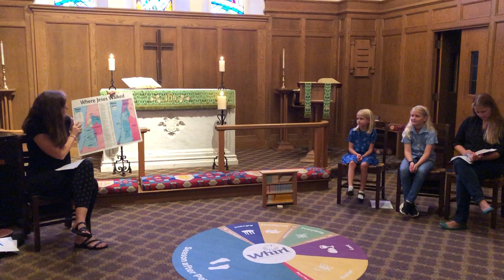Children's Chapel with Chrissy Mortlock and Special Guests Meredith, Norah, and Eliza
August 16, 2020 Children's Chapel with Chrissy Mortlock and Special Guests Meredith, Norah, and Eliza